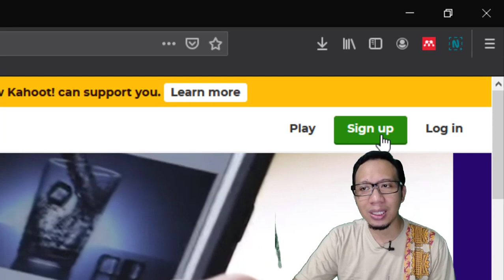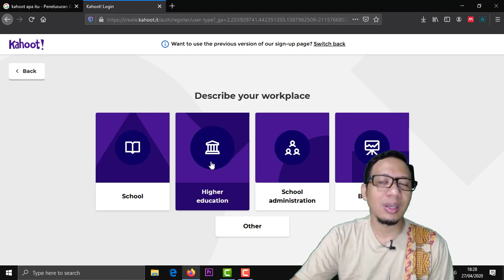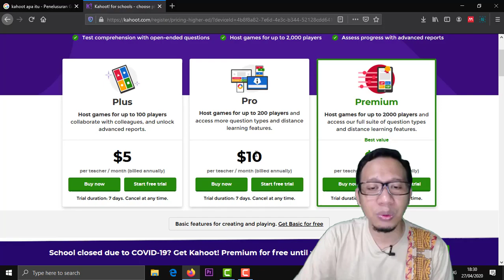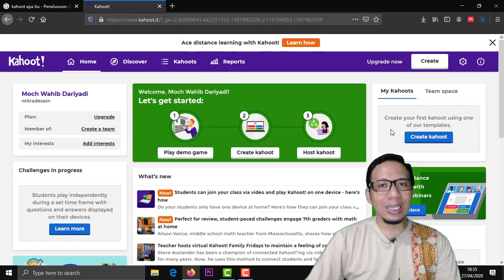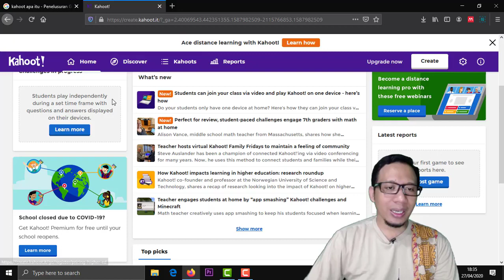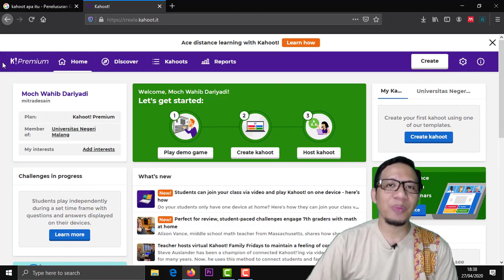Cara Mendaftar Akun Premium Di Kahoot